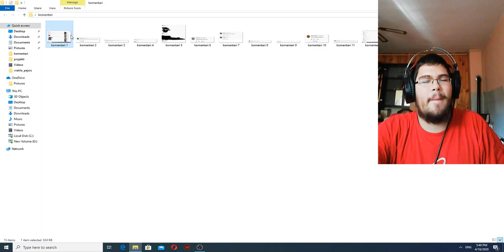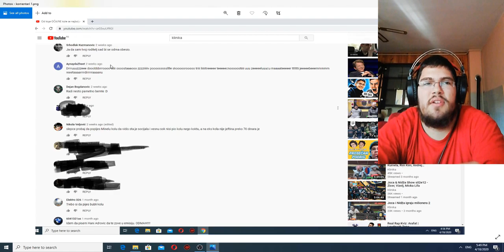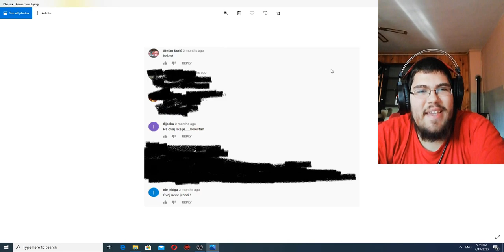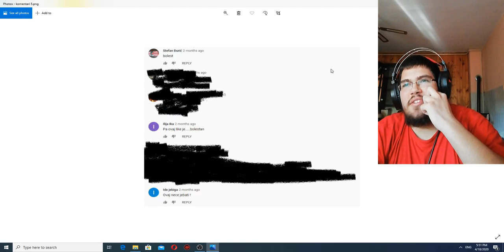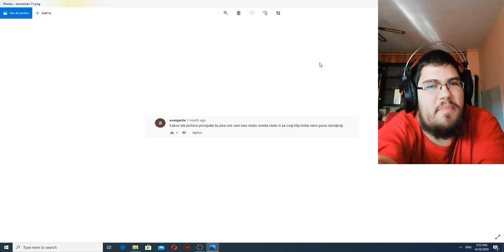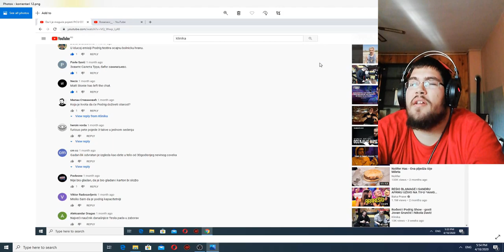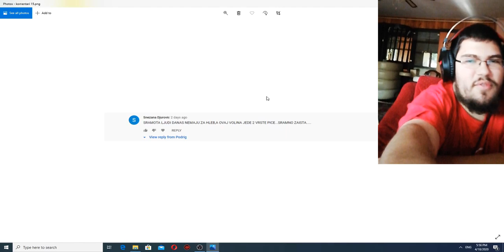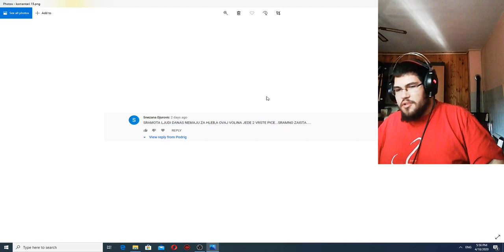Citam hejt komentare sa youtube-a *popizdeo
SR
Oficijalni Podrig kanal.Kopiranje video snimaka sa ovog kanala je zabranjeno kao i skidanje snimaka.Sva autorska prava zadrzava vlasnik snimaka.Ako hocete da porucite neku uslugu @prosecni.podrig i email .

EN
Official Podrig channel.Copying anything from this channel is not allowed aswell as downloading its content is not allowed.All copyright rights are held by the owner of those videos.If you want to order something or you need business contact,contact at @prosecni.podrig or business email